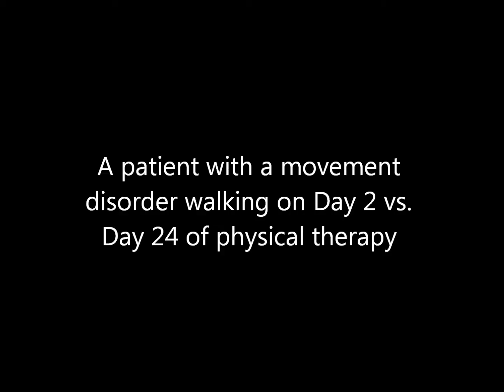Pt with a movement disorder walking on Day 2 vs 24 Huntington Physical Therapy (HPT) 25703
A patient with a movement disorder walking on Day 2 vs 24 of Phyiscal Therapy